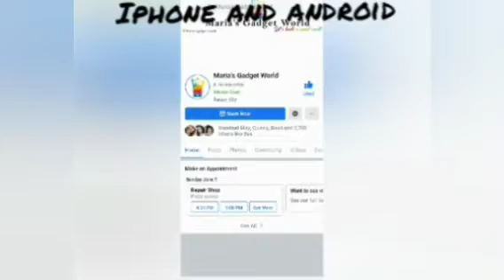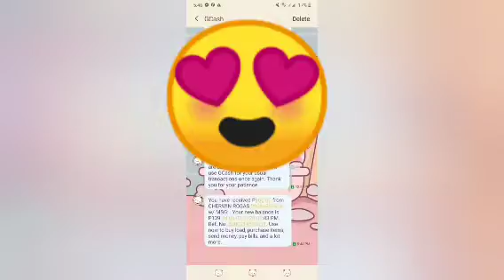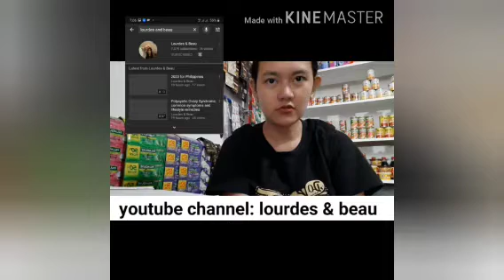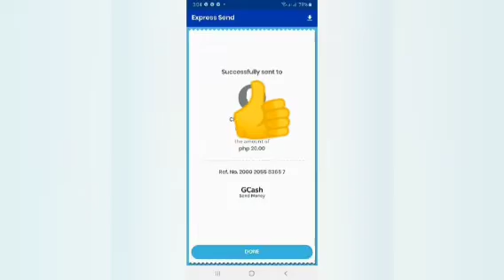PAANO KUMITA SA FACEBOOK AT YOUTUBE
Mga pweding pagkakitaan sa facebook at youtube.